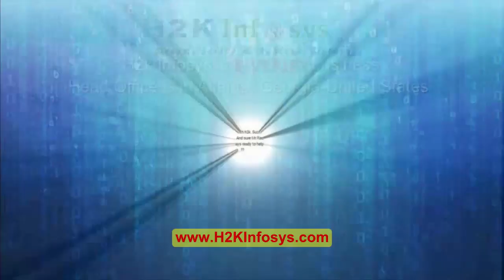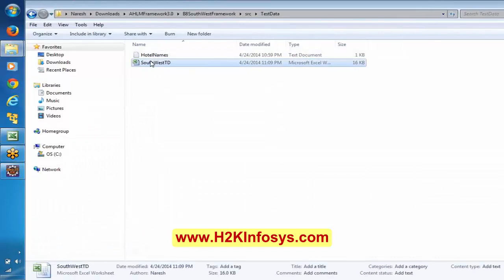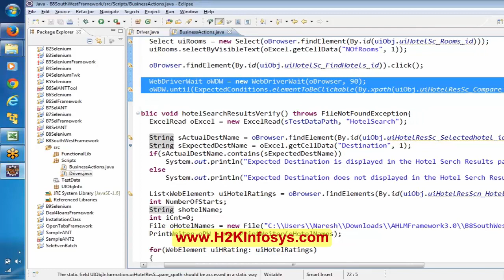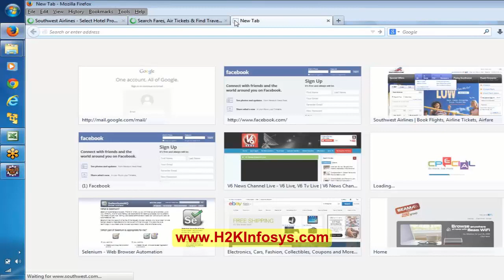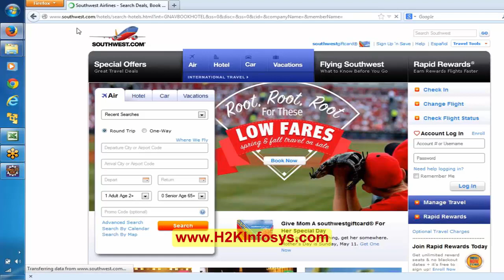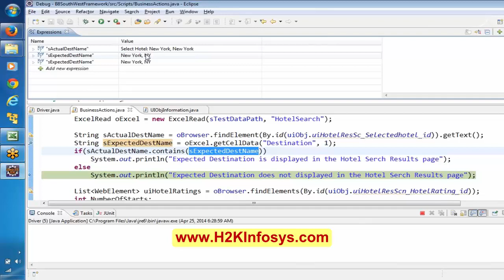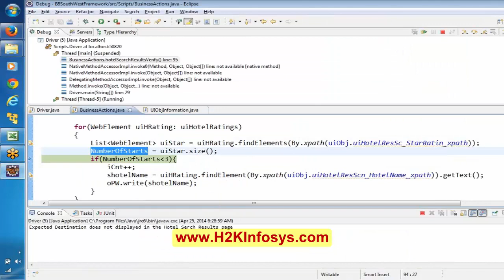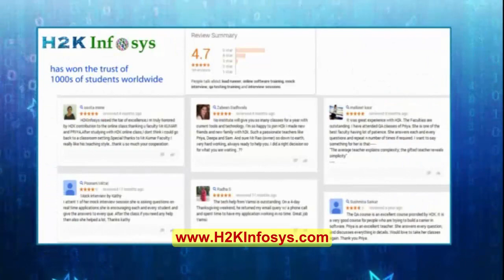Selenium Tutorial for Beginner | Framework Part 1 Tutorial 25 | Selenium Video Tutorial